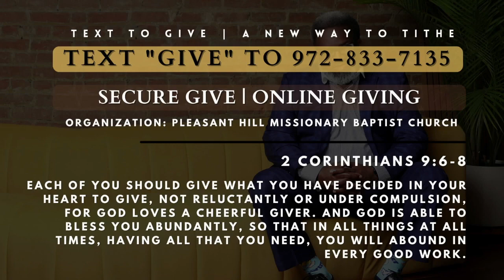PHMBC: Steps to Greatness: Deception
Welcome to Our Sunday Worship Service. 🎙Sr. Pastor Kennon Tenison 📖Gen 37:28-36